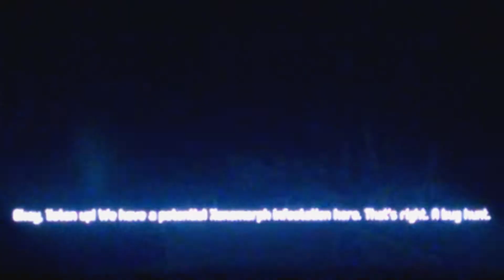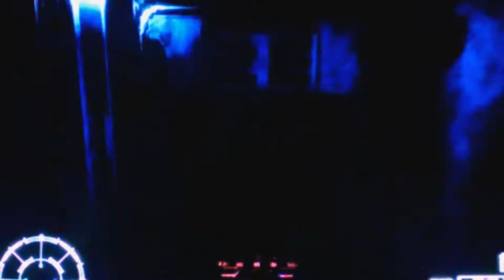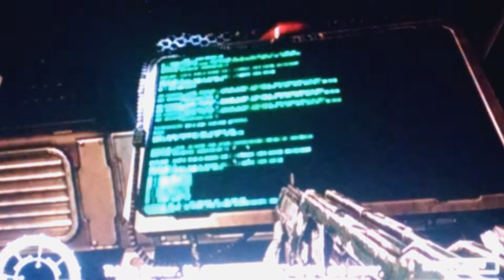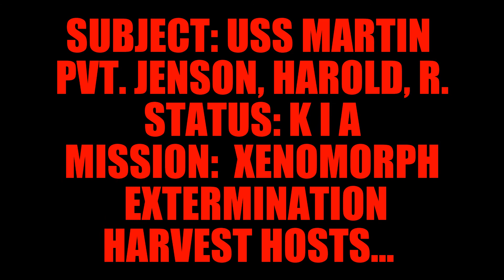DIARY OF A SPACE MARINE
THE INCOMING TRANSMISSION IS FOR YOUR ENJOYMENT...
NO REAL ALIENS WERE HARMED DURING FILMING. ( JUST AT THE AFTER PARTY, GREAT PINATAS.)